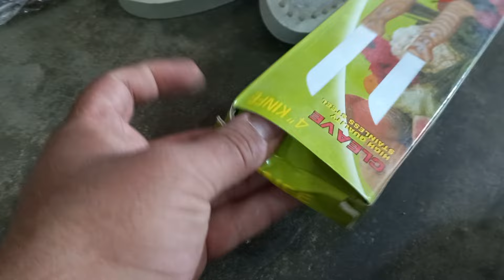Naife wholesalemarket wholesaleprice wholesaleshop wholesomememes wholesale wholesalesarees